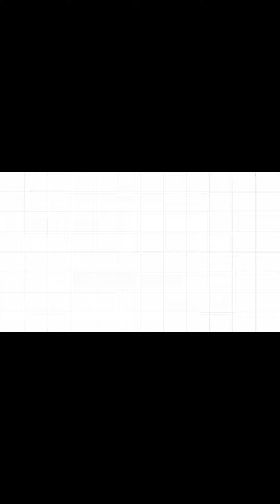how to increase cooler fan speed || cooler ki hawa badaiye ||कूलर की स्पीड कैसे बढ़ाएं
Hello friend is video me Maine Apko cooler ki Hawa Kaise Badhaye ye bataya he is cooler ka fan cheng Kiya he fan bahut hi halka he is wajse motor par koibhi load Nahi ata he or motor Chalte Samy jada hit bhi nahi hoti he or Hawa Kafi tej aati he agar video pasand aye to video ko like share or comment bhi kar Dena  thanx for watching
comment📨  kar dena

tag.
 कूलर की स्पीड कैसे बढ़ाएं
 cooler ki speed kaise badhaye,
 Kular ki speed kaise badhaye
 cooler slow chal Raha hai
 cooler ki speed Kam ho jaaye to kya Karen
 cooler ki Hawa kaise badhaye
 cooler slow chalne ka karan
 cooler motor slow speed problem
 kular ki motor ki speed kaise badhaye